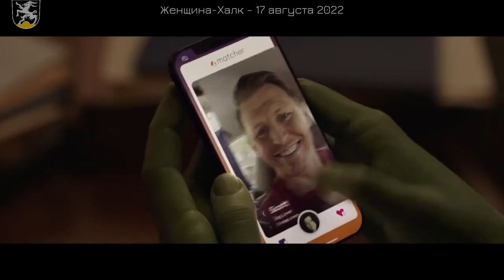Женщина-Халк 💥 Русский трейлер (1-й сезон) 💥 Сериал 2022 (MARVEL, Disney+)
• Платформа: Disney+
• Оригинальное название: "She-Hulk"
• Жанр: супергероика, фантастика
• Страна: США
• Режиссер: Кэт Койро, Ану Валиа
• Актеры: Татьяна Маслани, Марк Руффало, Тим Рот, Джамила Джамил, Джинджер Гонзага

Сериал рассказывает о двоюродной сестре Брюса Бэннера - Дженнифер Уолтерс, которая случайным образом получает такую же, как и у её брата, суперспособность превращаться в зеленного монстра - Халка.